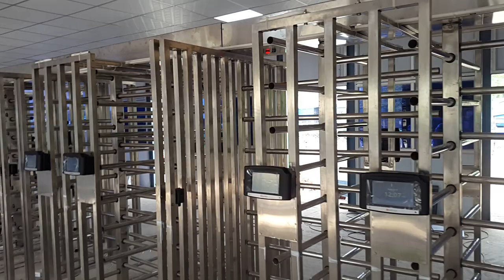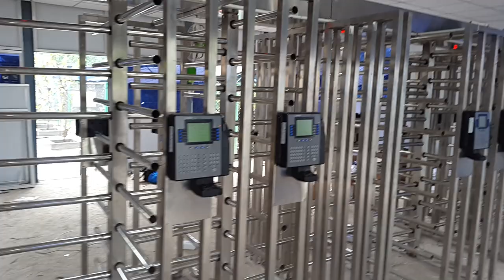Full Height Turnstiles | Dual Lane Turnstiles with Card Readers | Make - HOM Automation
Dual Lane Full Height Turnstiles are compact & economic solution where high volumes of passage is involved.

Dual Lane Full height turnstiles, with electromagnetic lock and microprocessor based control panel requires no routine maintenance.

In conjunction with card readers they can be used to control access reliably without the need for personnel ensures controlled passage of individuals from one side to the other in the permitted direction.

Applicable for indoor as well as outdoor installations.

Dual LaneFull height turnstile systems can readily be connected to pre-existing access control systems.

These turnstiles are capable to control the passage in both directions, with the option of single direction control with the reverse direction locked or free upon request utilizing a push button fixed to the upright.

HOM Dual Lane Full Height turnstiles are compatible with all types of ID readers and are available in MS and SS caseworks with SS Arms.

Our manufacturing range ⬇️

• Anti Crash Boom Barriers
• Hydraulic Anti Crash Barriers
• Aluminum Boom Barriers (AC / DC)
• Mild Steel Boom Barriers
• Fencing & Folding Boom Barriers
• Railway Crossing Boom Barriers

• Tripod & Full Height Turnstiles
• EM Locking & Motorized Turnstiles
• ¾ Height Turnstiles
• Drop Arm Turnstiles

• Flap Barriers
• P Type Flap Barriers
• Swing Barriers

• Sliding Gate Systems
• Swing Gate Systems
• Cantilever Sliding Gates

• Spike Tyre Killer - Flat / Hump
• Sheet Road Blockers
• Axle Road Blockers
• Pipe Road Blockers

• Fixed Steel Bollards
• Hydraulic & Pneumatic Bollards

All systems are available for demo at our production factory"s display centre in Ghaziabad.